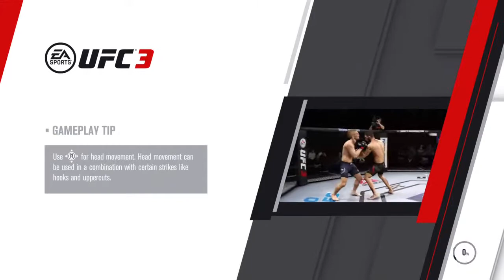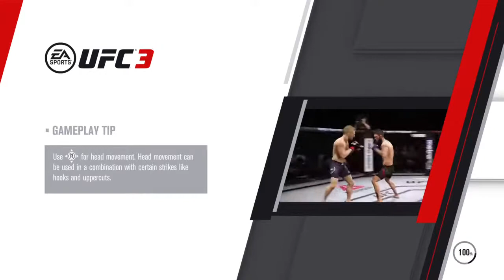Just a noob playing UFC